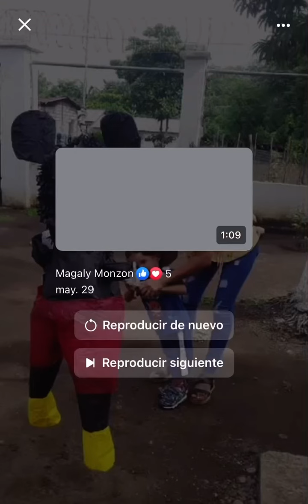Celebrando su tia magaly el Cumple, Mario ismaelCifuentes asi se ase el juego de la piñata Guatemala